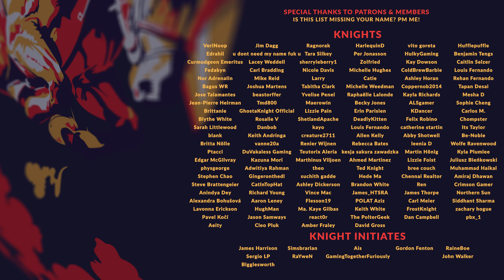CEASE YOUR SECESSION | Karl Franz Immortal Empires Campaign | Total War: Warhammer 3 - The Empire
Karl Franz must unite The Empire in Total War: Warhammer 3 if he's to have any hope against the darkness that encroaches in Immortal Empires. Our new Let's Play will take us to one of the oldest playable factions over the last 6 years of Total War: Warhammer games - The Empire. New gameplay mechanics from The Empire rework means we'll be tackling the Elector Counts, Machinations, and more as we expand across the Old World and more.